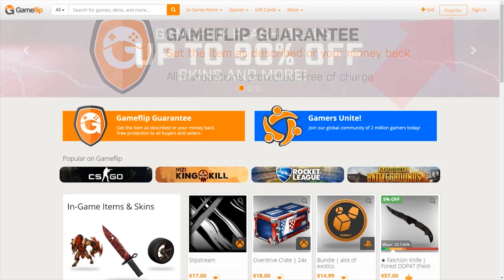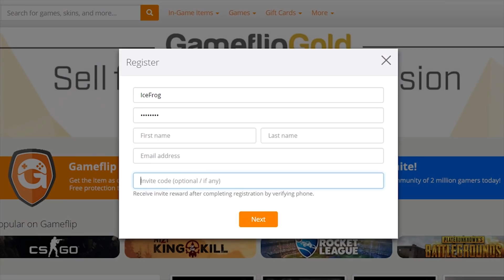Guess the hero — Arteezy Aghanim COMEBACK